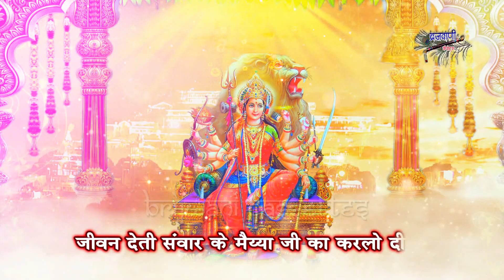मातारानी का बहुत मीठा भजन || सोणा सजा माँ का दरबार मैय्या का करलो दीदार || Maiyya Ka Kar Lo Deedar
Song :  Maiyya Ka Kar Lo Deedar
Album : Sukrawar Matarani Bhajan
Singer : Chetna Shukla
Lyrics :  Anil Sharma
Label : Brijwani Cassettes
Produced By : Sajal